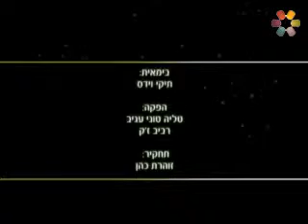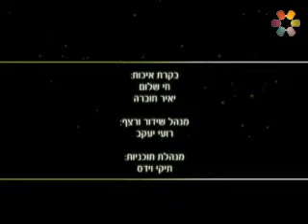בכיוון אחר- עם אייל ואביגיל הירשפלד